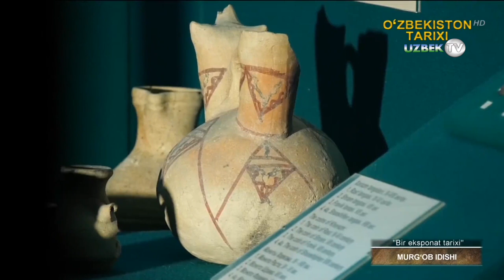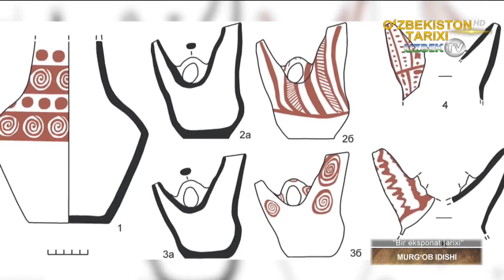"Мурғоб идиши" тарихи | Bir eksponat tarixi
"Бир экспонат тарихи" кўрсатуви
Ўрта асрлар давригача бўлган тараққиёт тизимида кўплаб ўзгаришларни кузатишимиз мумкин. Улар орасида қўлда ишланган безакли сопол идишлар алохида ўрин эгаллайди. Қўлда ишланган сополли идишлар бронза ва темир даврида озгина оддий кўринишга эга бўлган бўлса, улар илк ва ўрта асрларга келиб анча такомиллашган. Айниқса унинг 12-13 асрларда қўкда ясалган безакли сопол идишлар яна пайдо бўлишни бошлаган. Уларнинг миқдори шарқда ишлатилган сирланган ва сирланмаган сопол идишларидан анча кам бўлган. Лекин шунга қарамасдан ўрта асрларда ясалган безакли қўкда ишланган сопол идишлар идишлар орасида тез-тез учраб туради. Шундай ажойиб идишлардан бири бу Мурғоб идишларидир. Бугунги кўрсатувимизда Ўзбекистон тарич давлат музейида сақланаётган Мурғоб идишлари ҳақида тўлиқ ва батафсил маълумот беришга ҳаракат қиламиз.